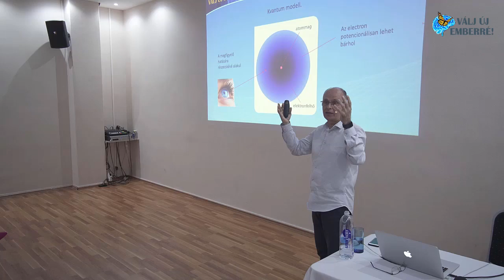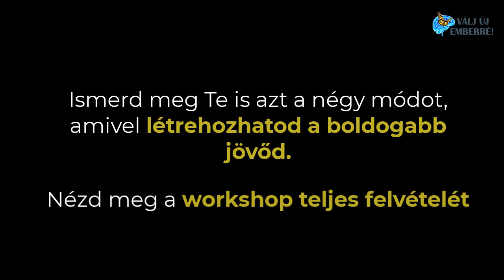Hogyan tudsz egy boldogabb jövőt teremteni?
Az egésznapos workshop folyamán részletesen végigvettük és gyakoroltuk a boldogabb jövőnk teremtésének négy lehetséges módját.

Ha szeretnéd Te is megismerni ezeket a módszereket és szeretnél eljutni egy boldogabb létállapotba, ajánlom figyelmedbe a teljes rendezvény rögzített felvételeit.